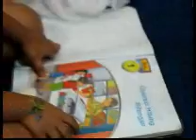BELAJAR BERHITUNG - LAMDA LAGU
Vokal                : Assya Ikrima Claudya
Lirik                   : Mbu Lala (Lala M Dara)
Aransement    : "Mang" Oki Zakaria
Video                : Babah Loncenk